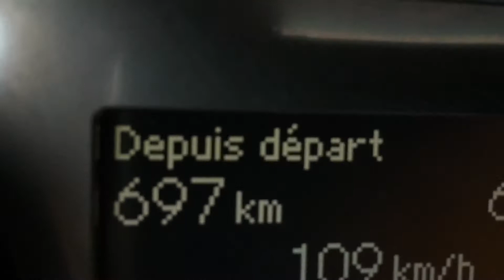En live - Paris - Congrès des Maires - Monêtier-Allemont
Vivez le congrès et le salon des maires comme si vous y étiez, sans vous mouiller ni vous ruiner.